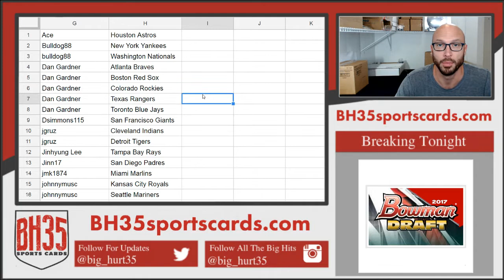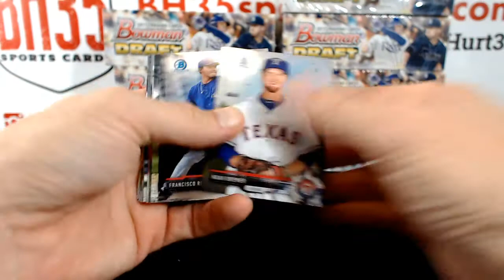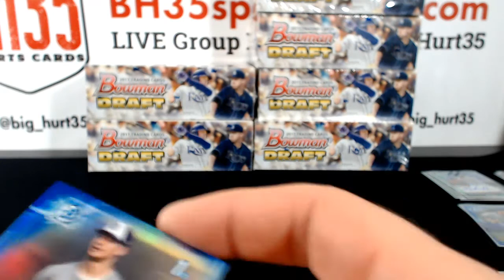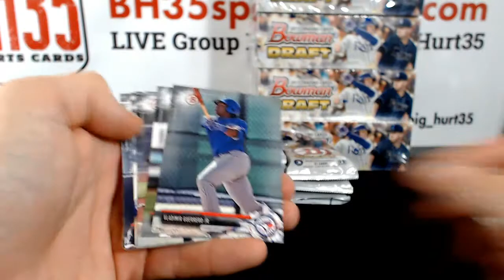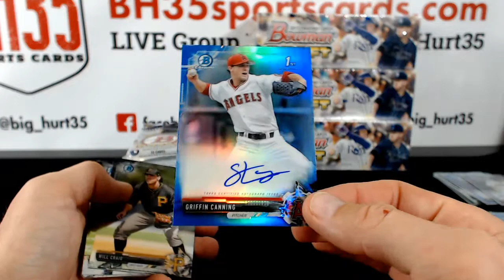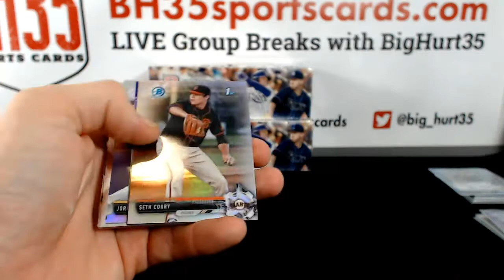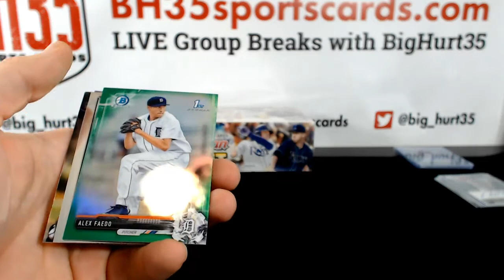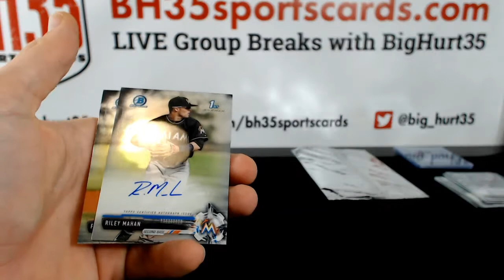2017 Bowman Draft Baseball Jumbo | 8 Box Case Break #2 Pick Your Teams